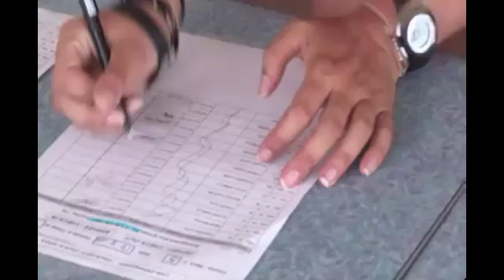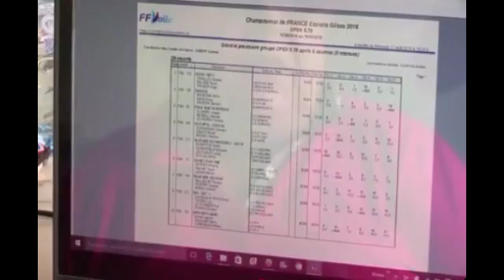Nos bénévoles au cœur du Championnat de France Espoirs Glisse